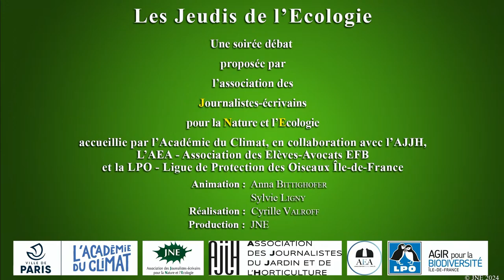LES JEUDIS DE L'ÉCOLOGIE / ARBRES ET HAIES : ENJEUX DE TERRITOIRES / #2 Agriculture et préservation.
L’histoire des haies est liée à celle de l’agriculture et de la domestication des animaux. Sa fonction principale est de délimiter les parcelles.
La deuxième guerre mondiale sonne le glas des haies.
Selon les chiffres fournis par le gouvernement, via le ministère de l’agriculture, en France 600 000 km de haies sont arrachés en 30 ans dans un objectif de remembrement et d’agrandissement des parcelles cultivées. Il s’agit de produire intensivement de la nourriture mais aussi de permettre aux industriels de l’armement de reconvertir leur usines dans le matériel agricole en mécanisant l’agriculture.
Les surfaces de haies et d’alignement d’arbres ont diminués de 70 % depuis 1950.

NOS INVITÉS
• François Mercier, agriculteur
• Sylvain Pelletreau, avocat - Richelieu avocats
• Agnès Sourisseau, paysagiste-agricultrice - Agrof’île
• Sonia Feertchak - Autrice d’« éloge de la haie, pour un désordre végétal »
une table-ronde animée par Isabelle Vauconsant, journaliste et Manon Glauninger, élève-avocate.

Présentation : Antoine Bonfils
Images et réalisation : Cyrille Valroff